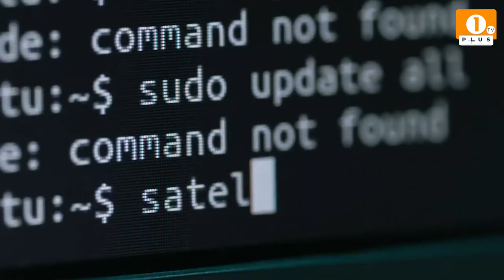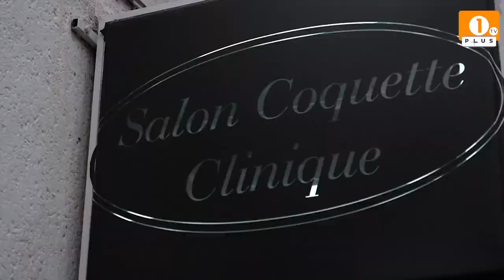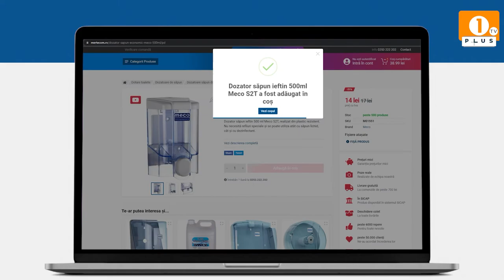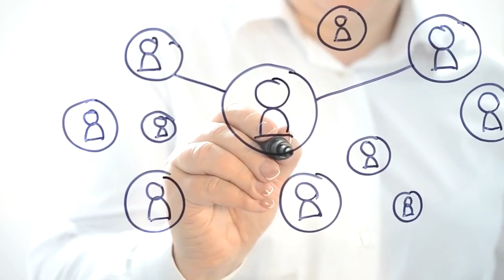1 PLUS TV - INFO PLUS🟠Stație de încărcare electrică la Telești!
1 PLUS TV - INFO PLUS

🟠Stație de încărcare electrică la Telești!